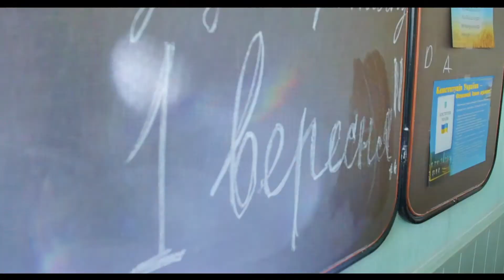Выпускной 2018 Мариуполь СШ№66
Фото-Видеосъёмка (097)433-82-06. PS: при просмотре через YouTube не забываем в нижнем правом углу нажимать на колёсико настройки и ставить качество 1080р HD.